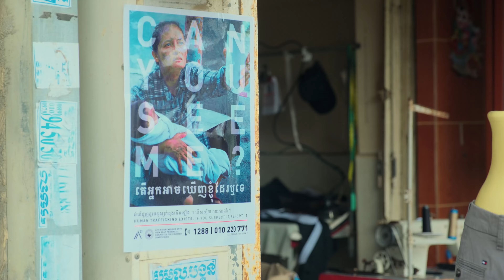What Does Global Missions Look Like at Life.Church?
Our Global Mission Partners are making an impact in over 100 countries around the world. From providing clean water to caring for refugees, people are experiencing God’s love in practical ways.

When you give to Local & Global Missions, you’re helping bring hope and healing to those who need it most..